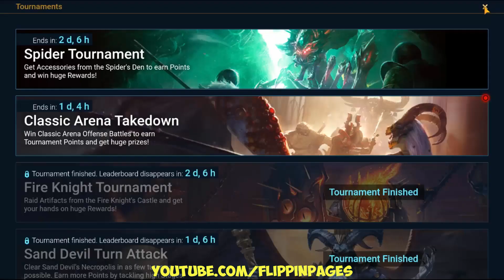Let's Play RAID: SHADOW LEGENDS DAY 219 BOLTSMITH (Android Gameplay)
WELCOME TO RAID: SHADOW LEGENDS™!
Teleria trembles. The shadow cast by the Dark Lord Siroth grows longer with each day. Only one hope stands in defiance: You. Answer the summons of the Arbiter to liberate the realm.

Assemble an alliance of Champions and command them in arena battles, dungeon runs, clan boss fights, and story missions. Discover a sprawling, fully voiced story campaign through 12 striking locations intertwined with PvP gameplay, forming one of the most cohesive gaming experiences in the battle collection RPG genre.

Start raiding today and experience exhilarating clan-centered cooperative play, unprecedented skill customization, and a mind-boggling range of strategy. May the Arbiter grant you victory!

Master Unparalleled Skill Customization
Try out 1+ million Champion Builds and tweak your teams any way you like. Balance the strengths and weaknesses of your Champions and mold them from an unruly band of mavericks into an invincible union of savagery.

Devise your strategy and arm your Champions with potent artifacts to aid them in their crusade. Level them up to launch powerful special skills, AOE attacks, and more as you put them in action.

With limitless challenges, victory goes to the player who best knows the Champions, teams, and strategies needed to dominate Raid.

Challenge Yourself in the PvP Arena
Confront other players in heated arena battles to unlock special gear and ascend the rankings. Study every battle and learn from it to turn your team into a force of nature. Scale the top of the rankings to access rarer items to ascend your Champions.

Join a Clan and raid shoulder to shoulder with your noble compatriots to rise up the Clan Rankings, claim Clan Activity bonuses, and collaborate on dungeon runs against vicious Demon Lords. Hold courage close and make the call of your Clan echo through Teleria.

Beginners Tips
Greetings, heroes!
Before you jump into the world of RAID: Shadow Legends, we have some handy early game tips for beginners to the realm. Our advice will help you get off to a strong start while steering you clear of the things you should avoid.

Get ready for a deep and nearly endless adventure
RAID: Shadow Legends takes players on an epic journey as they amass an army of Champions to rid the land of an unknown scourge and save the realm of Teleria. As we kick off this list of RAID: Shadow Legends tips, we must stress that all who heed the call should be ready for a tremendous adventure.

Familiarize yourself with the Affinity system
There are four types of Affinities in RAID: Shadow Legends, and you’ll need to understand them all in order to succeed. Three Affinities exist in balance with one another, while the fourth offers no particular advantages or disadvantages against the others.
Magic (Blue): Beats Spirit (Green), weak to Force (Red);
Spirit (Green): Beats Force (Red), weak to Magic (Blue);
Force (Red): Beats Magic (Blue), weak to Spirit (Green);
Void (Purple): No counter, no weakness.
Thorough recall and understanding of these Affinities and the way they interact with each other will often be the critical deciding factor in combat.